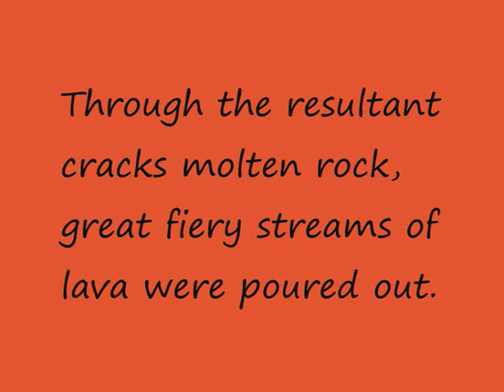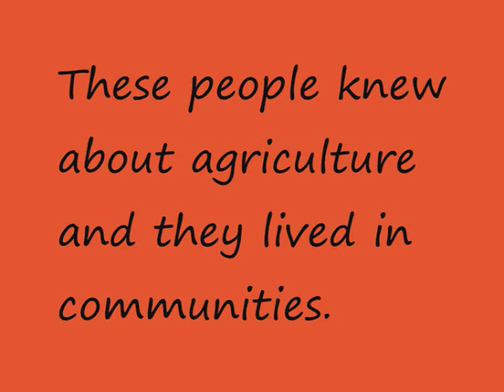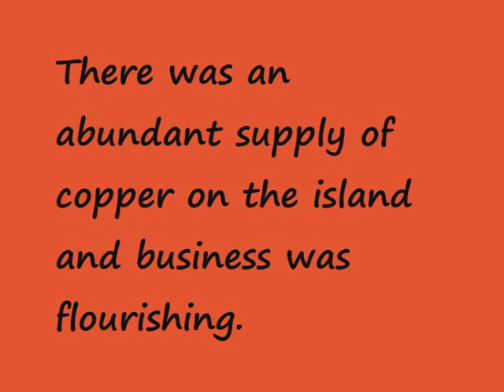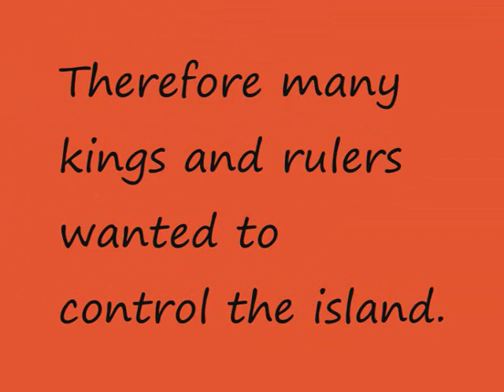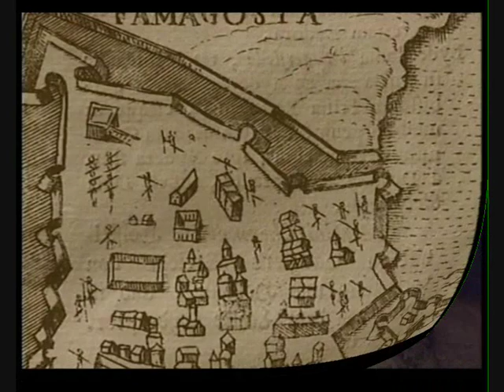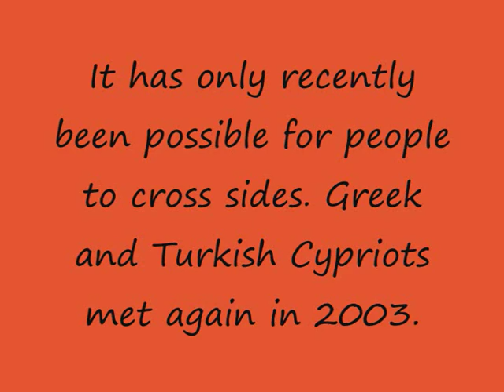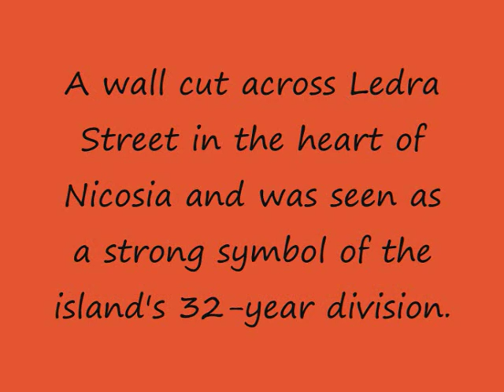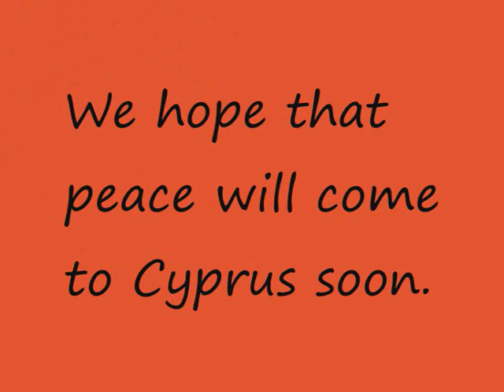brief history of Cyprus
This is a brief presentation of the history of Cyprus. I tried to show things from a neutral perspective. The video is made of different video clips, made by KOT, there is also an animation I got from youtube (which now I don't remember the user who uploaded, I apologize for that). There is also a video clip from Euronews. The music is from the soundtrack of a tv series named Eksafanisi).